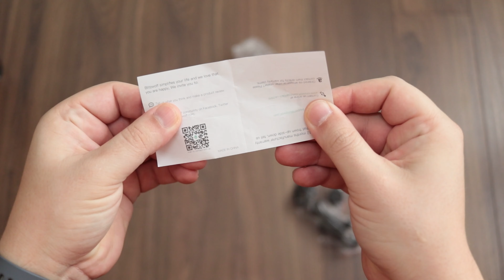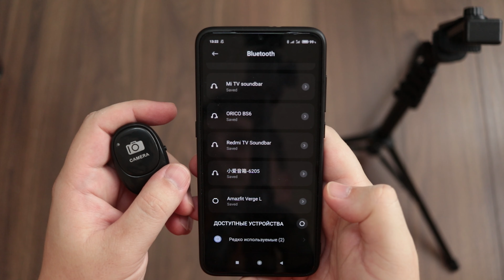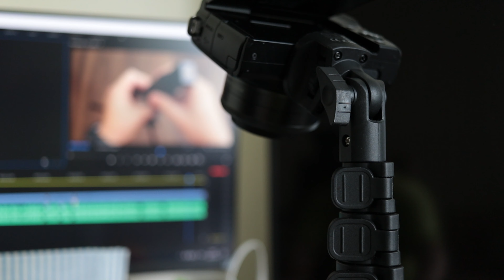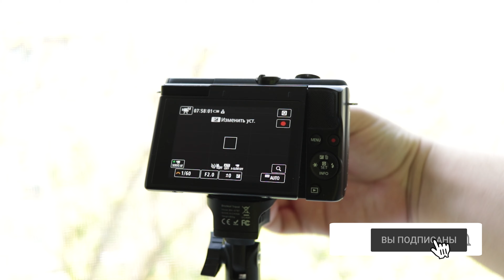BlitzWolf BW-STB1 ► ЛУЧШИЙ УНИВЕРСАЛЬНЫЙ ШТАТИВ 2021! С пультом управления для телефона!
BlitzWolf BW-STB1 Stable Tripod Selfie Stick ► ЛУЧШИЙ УНИВЕРСАЛЬНЫЙ алюминиевый высокий ШТАТИВ 2021! С пультом управления для телефона!

 BlitzWolf® BW-STB1 Stable Tripod Selfie Stick Wireless Remote Shutter Multi-angle Professional Portable Selfie Stick for Phones Cameras Ring Light - Black